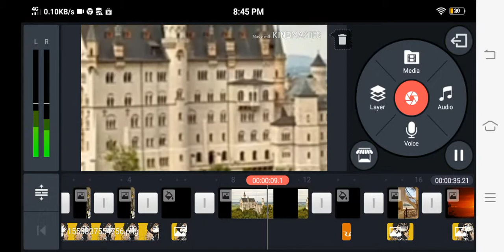Working on This It will be a LOOOOOOOOOOOOOOOOONG TIME!!💓😂